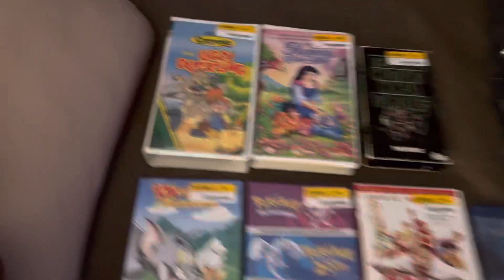My 27th Birthday Gift 2023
I got for my 27th birthday presents today!